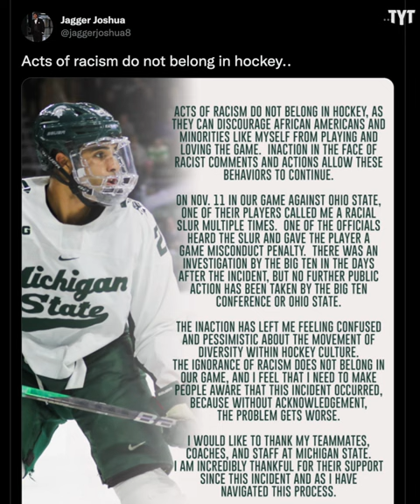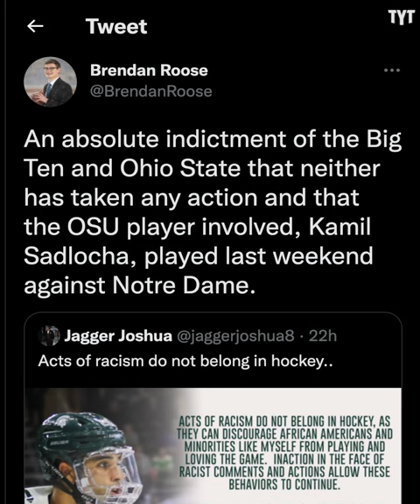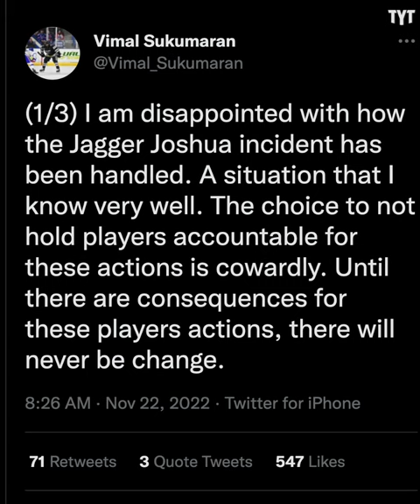ANOTHER Incident Of Hockey Racism Goes Without Punishment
Michigan State hockey player Jagger Joshua bravely called out the BIG 10 conference for not taking further action after being subjected to a racial slur during a game against Ohio State. Rick Strom breaks it down.

Rick Strom